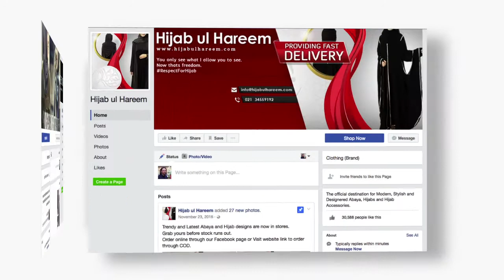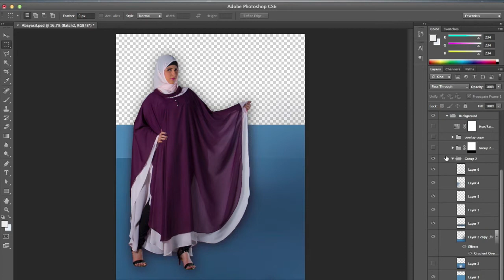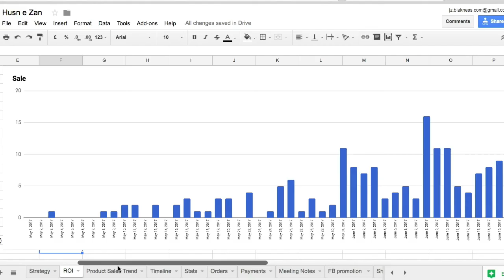Husn e Zan :: Social Media Campaign by Eggshell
Eggshell assisted a small business in attaining their targets using social media.

In April 2017, we came across a request to enhance online sales of a product via facebook, from a company that started from November 2016
Their competitors were excelling in the same business while they were not

The product was Abaya.

The first thought was, who wears Abayas these days, apparently we were wrong, very wrong.

We examined their facebook page
Conducted market analysis

And proposed …

1. To uplift the brand

• A name more suitable with respect to geographical location,
female target audience
– Husn e Zan was selected
• Next step was the logo.
The logo was to be such, to be scalable at any medium, clothes, bags, banners, tags, you name it …
Several logos were designed and one was finally selected.

2. Their products were to acquire market standing and hence;
• a proper photo shoot was conducted
• The products were carefully beautified for facebook
• Tertiary colors were selected, while the design was made keeping small mobile screens in consideration

3. The idea was not to have an online store but to have a portal, a hang out place for Hijaab loving ladies

And finally the page was launched at 28th April 2017
People started to like the product!

Orders started to come from all over Pakistan, even from the places we least or never expected.
Popularity increased overtime, reaching up to 9,593 likes and 9,638 follows in just 3 months!

We received 231 orders in 92 days, exceeding the target of selling 2 Abayas per day by 4 Abayas per day.

Go ahead, like the page and stay posted!